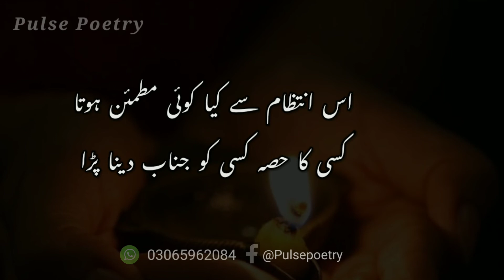Heart Broken 💔 poetry | Sad whatsapp status | Pulse Poetry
urdu poetry
whatsapp poetry

Tere Dewany ny zameen sir py utha rkhi hy